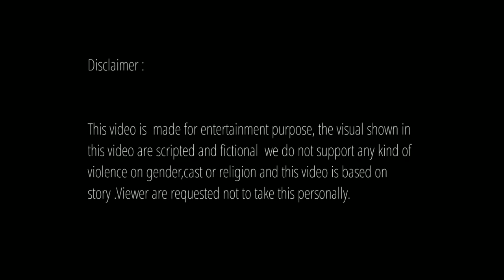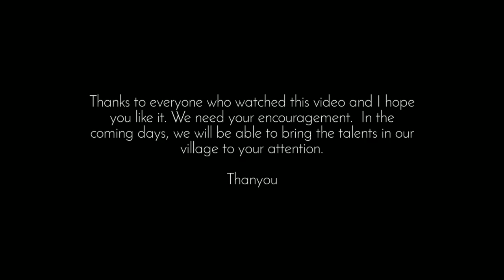B 8EIGHT /K YO MAYA HO / COVER VIDEO /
This is my first cover video. I hope you like it and keep up the love support so that you can come up with better videos in the days to come. Thank you very much. I want to be successful today because of my entire team.

Song : B -8EIGHT K YO MAYA HO ( cover video )
Starring : Sinjo  Bantawa & Sakchi Gurung
Cast : Abhishek Rai & Priza Tamang , Prashant Tamang & Sumedha Rai, Wangchen & Ashmi Tamang .

Direction : Rishad Gurung , Darpan Zimba
Cinematography : Sougat Rai & Bijay Rai
Special Thanks : Birat Gurung , Pragati Thapa , Prayas Gurung , Carin Rai .